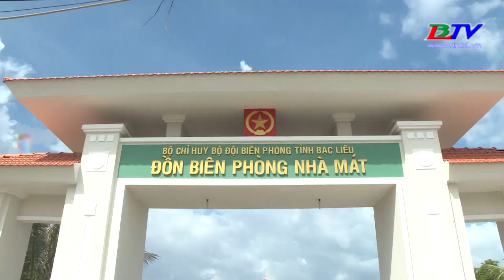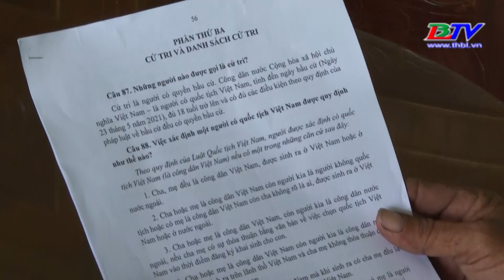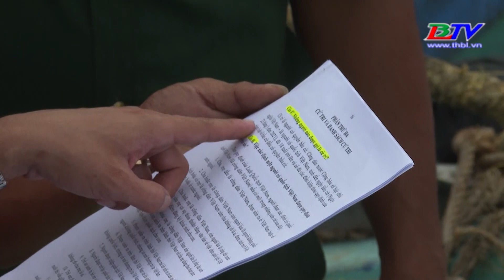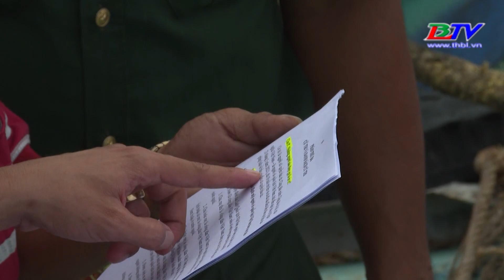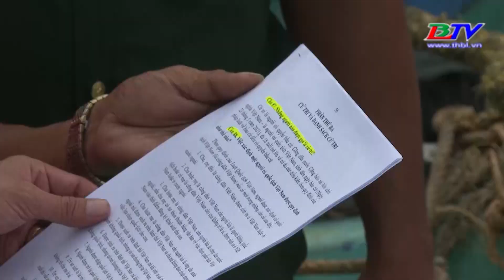Vì chủ quyền biên giới quốc gia - 30/4/2021